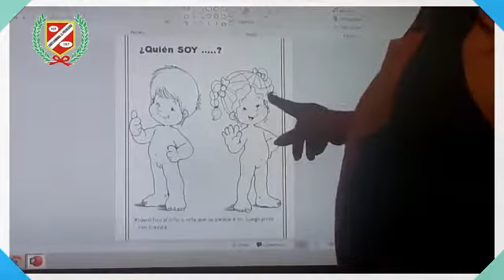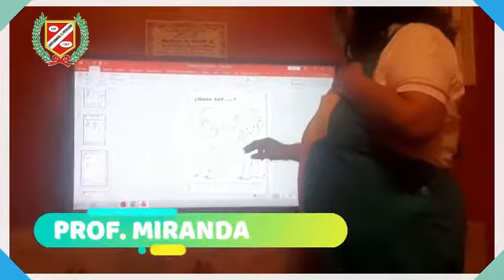PERSONAL SOCIAL - DIFERENCIA SEXUAL - 3 AÑOS 3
💻👩‍🏫CLASES VIRTUALES👨‍🏫🖥🖱📧

▶️Curso : PERSONAL SOCIAL
▶️Tema : DIFERENCIA  SEXUAL
▶️Profesor : MIRANDA
▶️Grado : INICIAL 3 AÑOS 3
▶️Mes : ABRIL